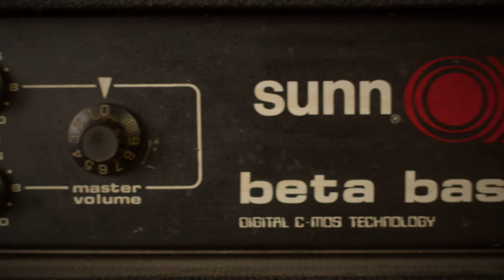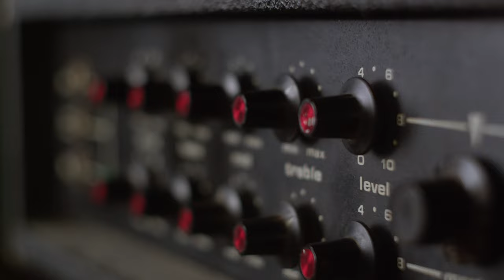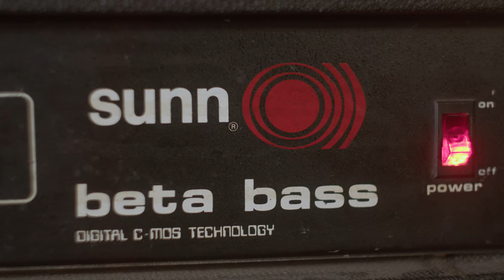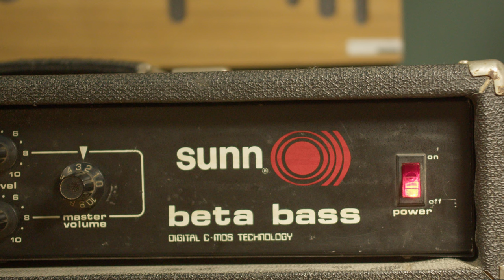The loudest amp in the studio || Sunn Beta Bass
The Sunn Beta Bass is made for one thing (or two). But It does its thing effortlessly.

00:00 Intro
00:11 Jam
00:49 A bit of info
01:42 Clean Sound
02:36 Built like a tank